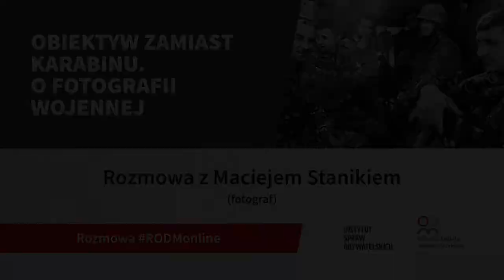Obiektyw zamiast karabinu. O fotografii wojennej. Rozmowa z Maciejem Stanikiem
O codzienności pracy fotoreportera, przygotowaniach do wyjazdów, reakcji miejscowej ludności w kolejnej rozmowie z cyklu RODMonline opowie Maciej Stanik – fotoreporter, laureat I miejsca w kategorii „Fotoreportaż” w konkursie „Fotoreporter Roku 2020” za zdjęcia z konfliktu między Armenią i Azerbejdżanem w Górskim Karabachu.

Wszystkie zdjęcia opublikowane w rozmowie za zgodą autora.